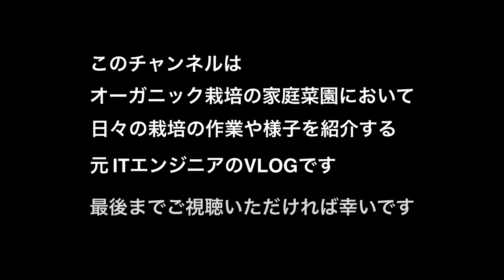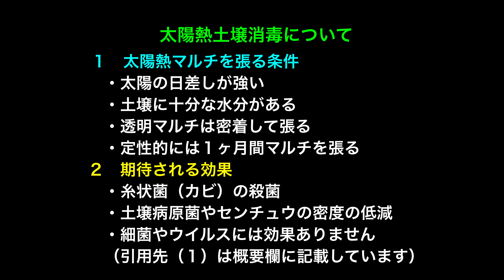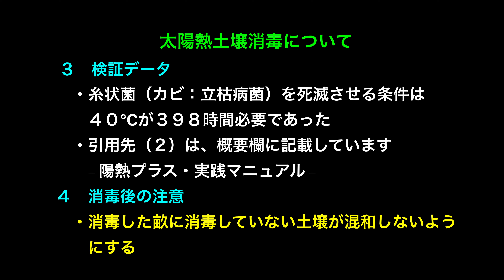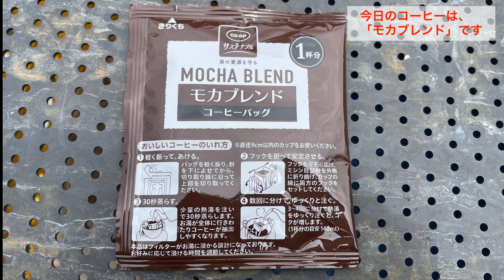【太陽熱土壌消毒】昨日の雨を利用して玉ねぎ畝を太陽熱土壌消毒する。今日はがんばって２畝に太陽熱マルチを張る。 第475話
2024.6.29（土）第475話 晴れ、26℃、3m/s @12時
◯今日の構成
00:19　動画概要
01:01　１.　今日の畑
01:16　２.　夏日の堆肥散布で息切れ
04:07　３.　昨日は雨、畑の湿り気を確認する
04:31　４.　１畝目の畝を立てる
05:21　５.　１畝目に太陽熱マルチを張る
06:43　６.　２畝目の畝を立てマルチを張る
07:13　７.　２畝の太陽熱マルチ張りが完了
07:33　８.　太陽熱土壌消毒について
08:51　９.　コーヒーブレイク
【玉ねぎ畝を太陽熱消毒する】
・太陽熱土壌消毒（ご参考１）
　：消毒するための条件＝土壌水分、地温の上昇（気温、日射量）
　：消毒期間　　　　　　＝梅雨明けから１ヶ月間
　：消毒効果　　　　　　＝糸状菌（カビ）類の殺菌が期待できる
　　　　　　　　　　　　　　 ＝土壌病原菌やセンチュウの密度を下げることが可能
　　　　　　　　　　　　　　 ＝細菌やウイルスには効果がない
・太陽熱土壌消毒（ご参考２）
　：陽熱プラス・実践マニュアル
　：国立研究開発法人 農業・食品産業技術総合研究機構中央農業研究センター
　：引用（２）
・昨日の雨を利用して玉ねぎ畝を太陽熱土壌消毒します
・数日前に２畝に元肥入れて耕運しています
　：肥料の元肥や追肥に牛糞堆肥のみを使っています
　：元肥散布は真夏日だったので２日に分けてしています
・昨日はちょっと多い７１ｍｍの降水量だったので、もう１日、２日待ってから太陽熱マルチを張ったほうがよかったかもしれません
　：土がかなり濡れているので、マルチの覆土作業がかなり大変です
・玉ねぎの畝は畝長２０ｍで５畝を準備します
　：早生を３０００株、定植する予定です
・今日は２畝に太陽熱マルチを張ります
　：残り３畝は後日に元肥を散布して、太陽熱マルチを張ります
【使用機材】
・トラクター　　　　　　　　：ヤンマーYM1401D
・カメラ　　　　　　      　 ：GoPro HERO12
　　　　　　　　　　　　　　　　　＋マイク：メディアモジュラー
　　　　　　　　　　　　　　 ：iPhone12mini
・お絵描きソフト　　      ：ibis paint x（アイビスペイントX）
・アニメソフト　　　　      ：FlipaClip
・動画編集ソフト　       ：DaVinci Resolve Studio 18.6.6 Build7
・入力文字読み上げソフト　：voicepeak　1.2.9
①-1 YouTubeオーディオライブラリー（１）
　　　【Hope】
　　　　written by Make a field Music
⑩効果音ラボ（崖から石かパラパラ落ちる）